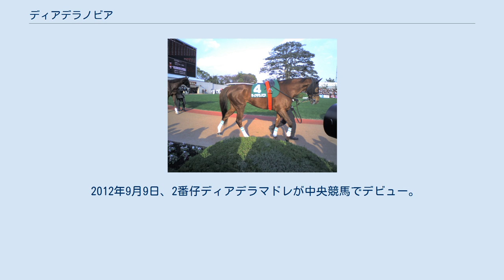ディアデラノビア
ディアデラノビアは日本の競走馬、繁殖牝馬。
主な勝鞍は2005年のフローラステークス (GII) 、2007年の京都牝馬ステークス (GIII) 、愛知杯 (GIII)。
 2004年12月12日、阪神競馬場の2歳新馬戦でデビューし、初勝利を挙げる。
明けて3歳になった2005年は白梅賞（500万下条件戦）を勝ち、チューリップ賞で重賞に初出走したが7着に終わった。
連闘で臨んだフィリーズレビューも4着に敗れたが、優駿牝馬（オークス）を目指して出走したフローラステークスでは鞍上に武豊を迎え、重賞初勝利を挙げた。
初のGI挑戦となった第66回優駿牝馬ではケント・デザーモが騎乗したが、3着に終わった。
その後休養に入り、2005年のシーズンを終えた。
 4歳になった2006年は京都金杯・京都牝馬ステークスと5着以下の成績が続いたが、中山牝馬ステークスで2着に入る。
しかしその後は、次走のマイラーズカップから秋のエリザベス女王杯まで、5戦連続の3着と惜敗が続いた。
年末には初の海外遠征に臨み、香港カップに出走したが7着に終わった。
 5歳になった2007年、京都牝馬ステークスで1年9ヶ月ぶりの勝利を挙げた。
続く阪神牝馬ステークスは3着の後、再び海外へ遠征。
7月のキャッシュコールマイルでは5着と敗れたが、年末の愛知杯で優勝し、重賞3勝目を挙げた。
6歳になった2008年は京都金杯と小倉大賞典に出走したがいずれも大敗し、小倉大賞典を最後に現役を終えた。
 2011年6月19日、初仔ディアデラバンデラが中央競馬でデビュー。
23戦1勝（うち障害1戦未勝利）の成績を残したのち、地方競馬へ転厩した。
 2012年9月9日、2番仔ディアデラマドレが中央競馬でデビュー。
重賞3勝の成績を残した。